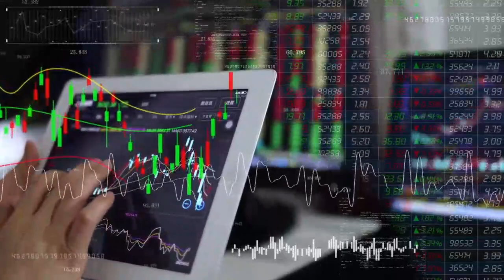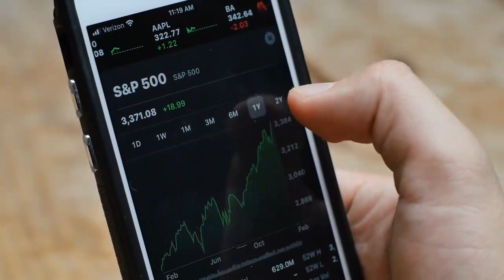The Best Way To Invest $1 Million And Earn $53,000 In Annual Dividends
Good retirement planning must plan for you or your spouse to live to 100 (15% probability).

A safe withdrawal rate for retirement is usually around 50% of the expected long-term return of your portfolio.

For the standard 60/40, that's about 3% to 4%. But in this article, I show how to safely get a 6.1% withdrawal rate from a 5.3% yielding portfolio.

An allocation of 67% Schwab U.S. Dividend Equity ETF™ and 33% KFA Mount Lucas Index Strategy ETF is the safest way to earn a 5.3% safe yield today, with zero stock-picking for retirees with no interest in tracking companies.